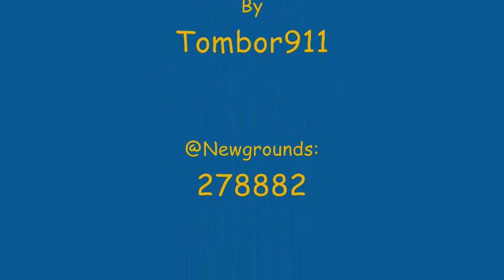Match #8: ”The Village” vs ”The Settlers”, episode 3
During my Sunday streams, I'm trying to bend some games to my will. I want to have a simple village, but the game wants to have a Big City with all capitalist effects possible. If I can keep my village small and still happy/content/unharmed for an hour, I win. If the game forces me to any other result within the same hour, the game wins. So far it's 'Win 3— Draw 1— Lost 3' in matches.

(Match #4 is being ruled as a draw, because even if nobody was actually starving, there was no food left at the end of the hour).
(Match #5 may be removed, as the music in the game, are Not Legal to use).

Welcome to join us in a bi-lingual stream!